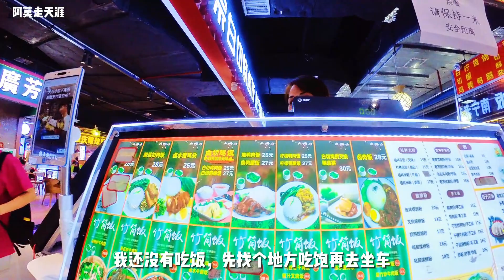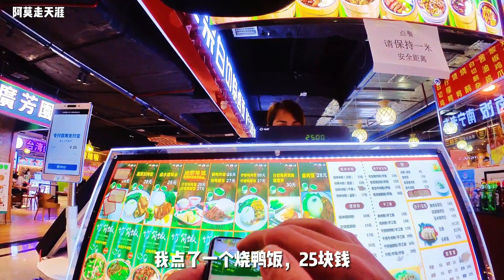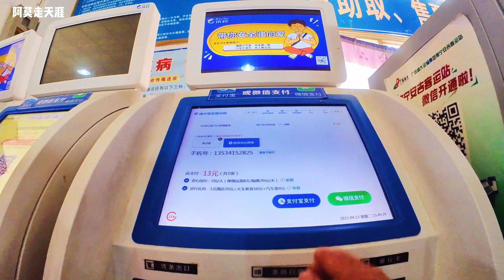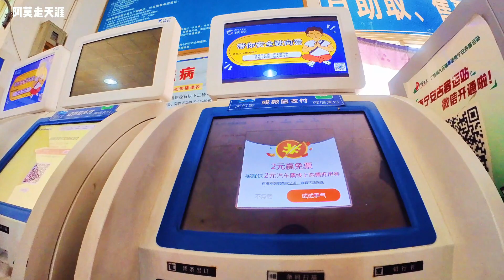广西壮族三月三歌圩节，去南宁武鸣看壮族对山歌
个人微信（WeChat）：MOCAIFA
微信公众号：阿莫走天涯